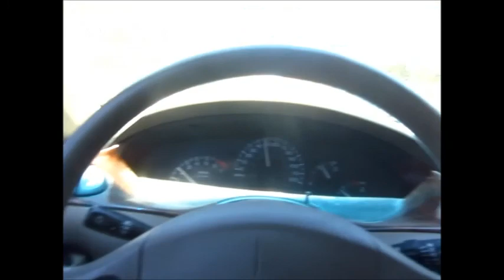Spring Moler Caught Alive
I catch a mole alive just using a shovel and relocate him.  Music played: Anything Box.